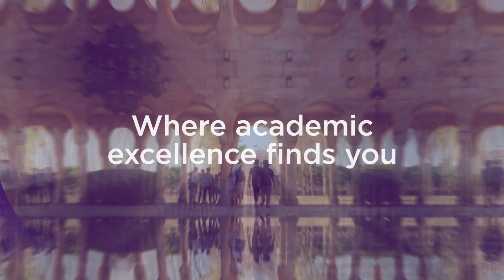UQ – where academic excellence finds you.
The University of Queensland ranks among the top universities in the world. Find out why these Indian students chose to study at UQ.